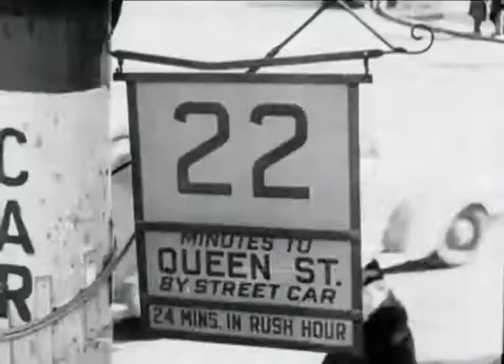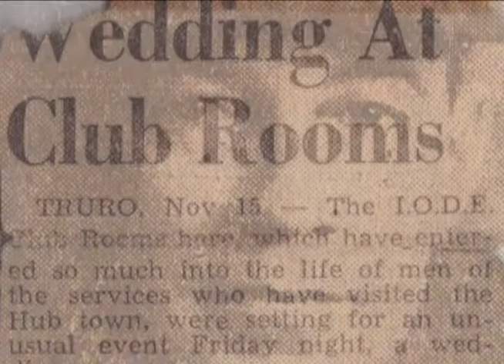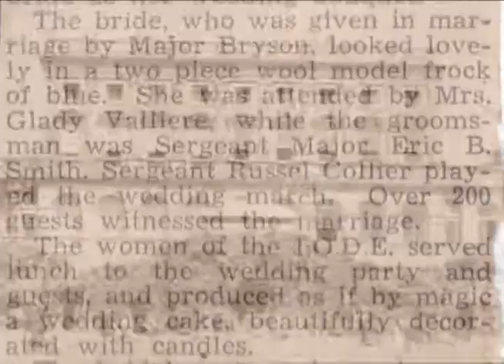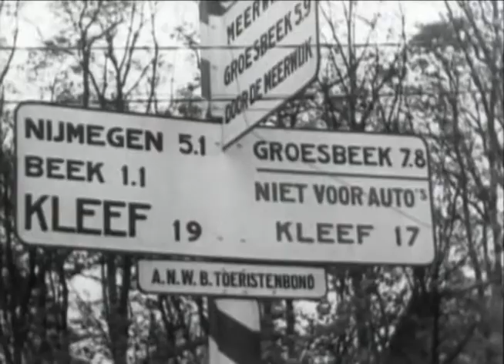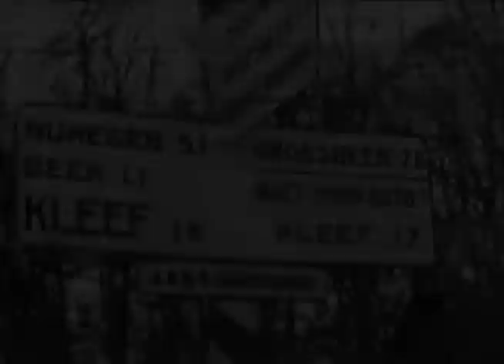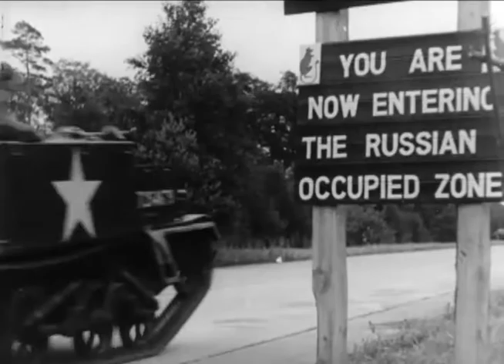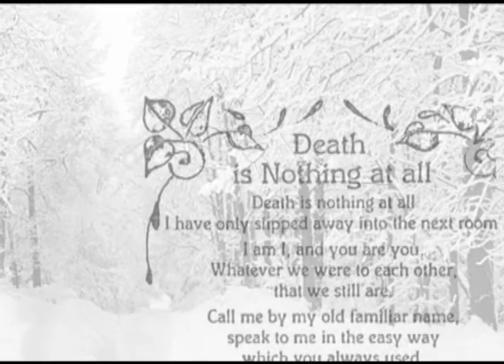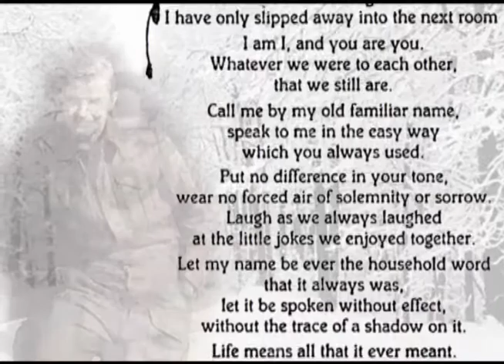Big Grum's War Diary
Our grandfather, Gordon Saville, served overseas during the war. This is a little documentary I made, based on his reminiscences and his photos of those times, to remember him.